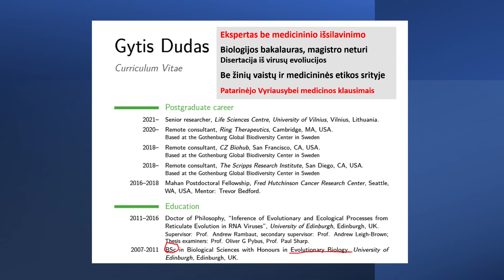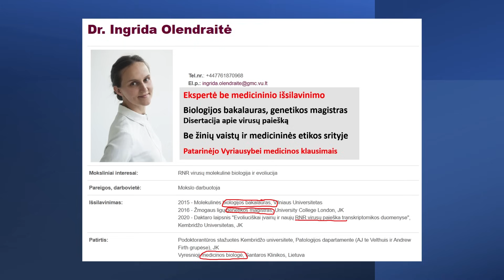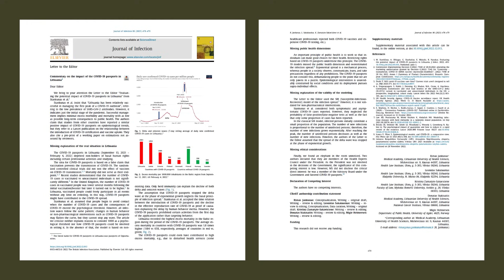„Jeigu neturi ekspertizės ta tema, tai gali klausti, bet ne patarinėti Konstituciniam teismui“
Konstitucinis teismas priėmė nutarimą dėl (ne)galimybių paso, remdamasis biologijos bakalauro liudijimu. Tas bakalauras turi disertaciją apie virusus.
Kam tie gydytojai, jei žmonių sveikata gali rūpintis biologai?

Panašu, kad biologijos bakalauro studijų metu nepaaiškina, kad virusai laboratorijos kolbelėse ir žmogaus organizme elgiasi skirtingai.

Apsiribojimas biologijos žiniomis darant sprendimus dėl žmonių sveikatos pražūtingas - Lietuva antra pasaulyje pagal mirčių skaičiaus padidėjimą nuo 2020 m.